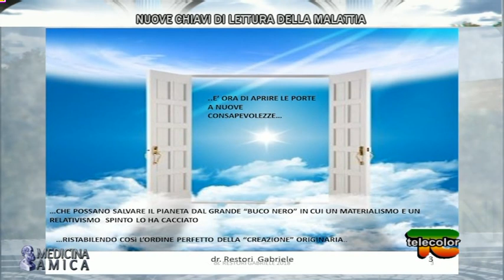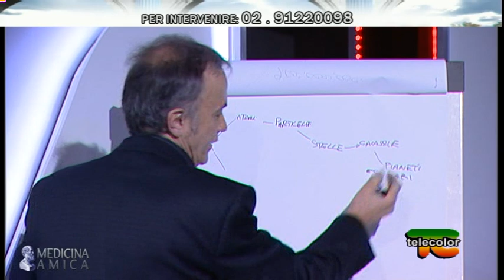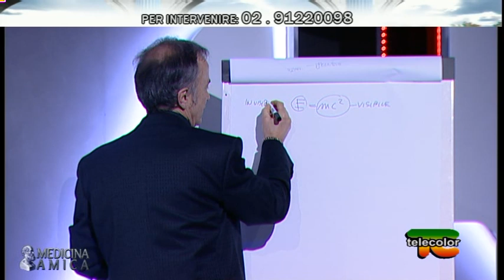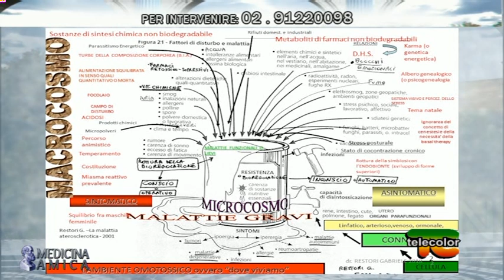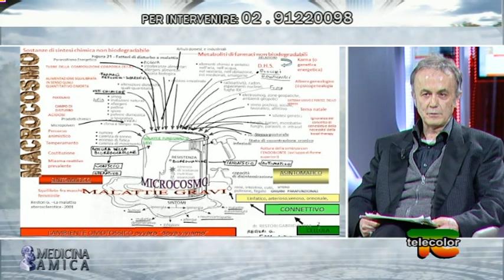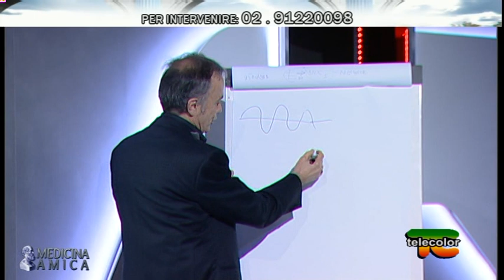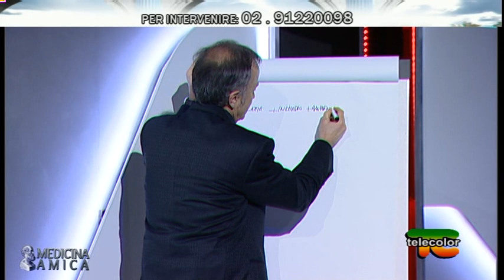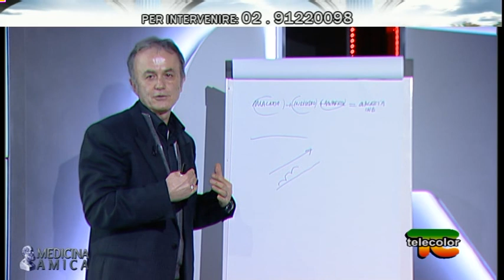Medicina Amica: fisica e medicina quantistica con Dr. Gabriele Restori - 14.12.2020